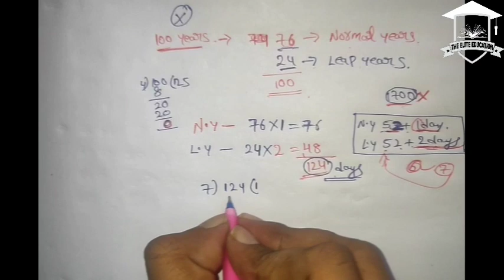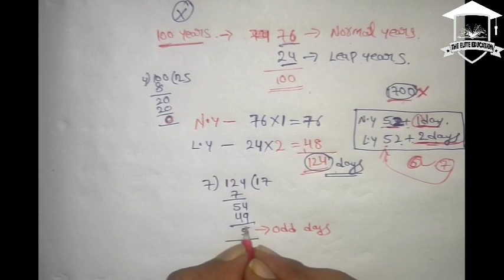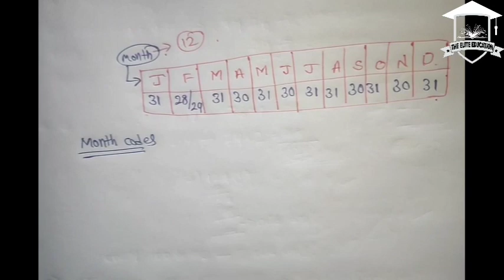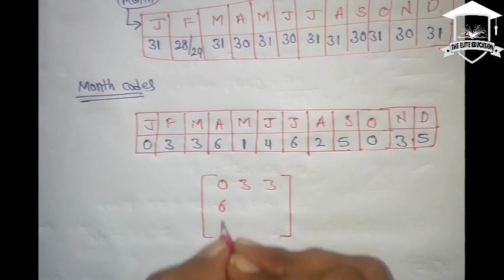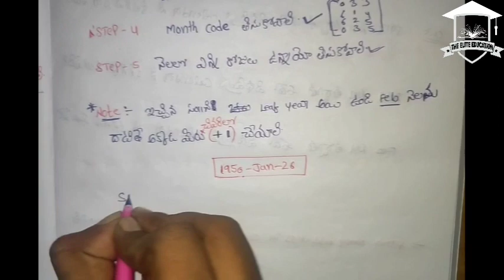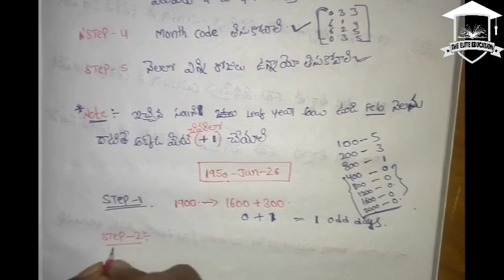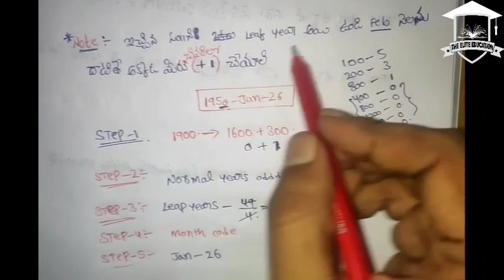ANALYTICAL SKILL'S || DEGREE 4TH SEMESTER || UNIT 3 CALENDAR'S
PDF AVAILABLE IN WHAT'S APP GROUP

JOIN ANALYTICAL SKILLS WHAT'S APP GROUP'S